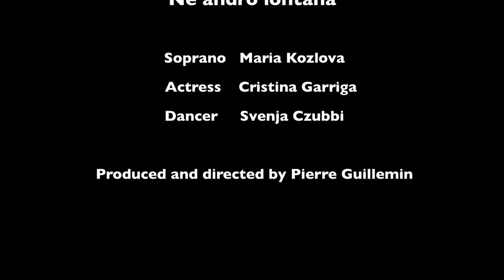Maria Kozlova " La Wally " Ebben - Alfredo Catalani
Maria Kozlova  performs Catalani's   " Ebben? ne andro lontana" , from La Wally , shot in Scotland

Soprano — Maria Kozlova
Composer — Alfredo Catalani
Actress — Cristina Garriga
Dancer — Svenja Czubbi